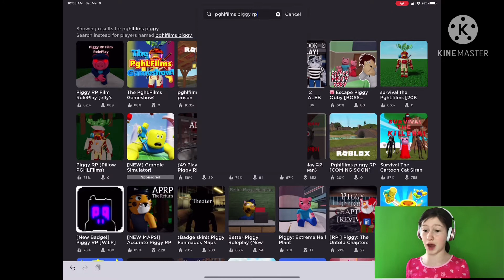Playing piggy chapter 6 and pgh films rp game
This was fun making enjoy